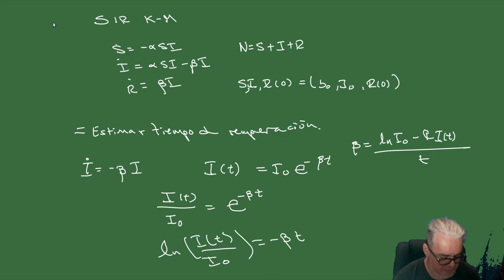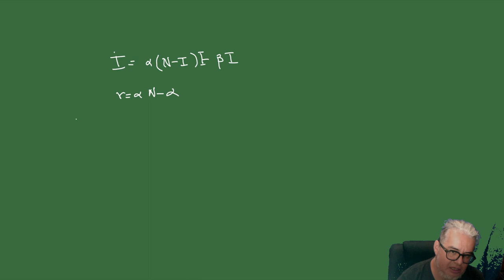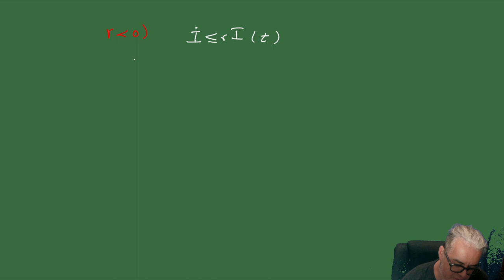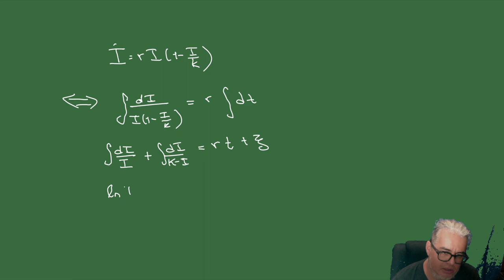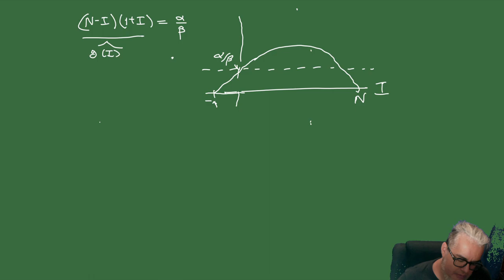Modelación Epidémica Sesión 4. Modelo SIS